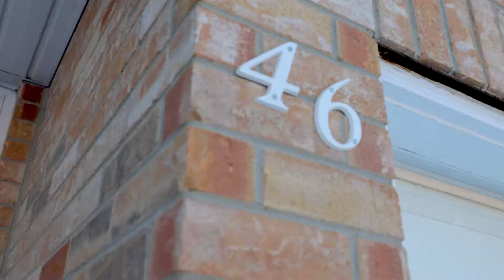46 Hackberry Street, Kitchener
Welcome to 46 Hackberry. Perfect for first time home buyers and investors. This well maintained family home is just what you have been looking for. Features include, over-sized driveway, central Air Conditioning, spacious kit/dinning area, living room with sliders to large fully fenced yard. Upstairs has 3 large bedrooms & 4 piece bath. All this in a great neighbourhood close to schools and shopping.

MLS 40066613